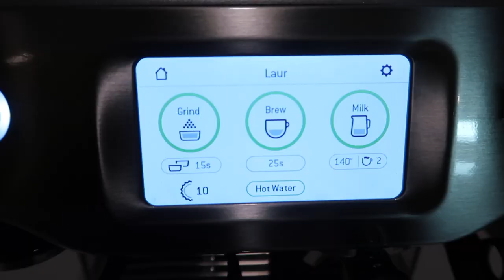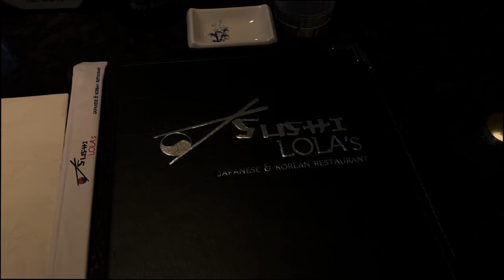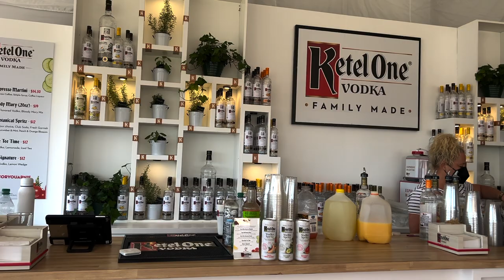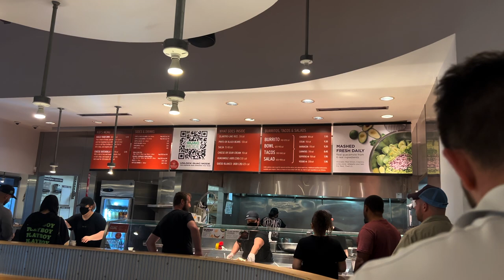VLOG: Trying the new Starbucks drink, Arnold Palmer Invitational, skincare routine + so much more!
ITEMS MENTIONED:
Nirvana Crewneck
First Aid Beauty Facial Radiance Pads
The Ordinary Hyaluronic Acid
First Aid Beauty Moisturizer
got2b glued gel for eyebrows
eyelash/eyebrow spoolie
Elta MD Sunscreen
Red dress with flowers
(more sizes)

Frequently asked:
Self Tanner I use: